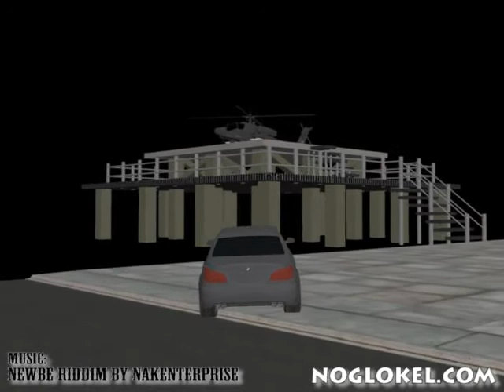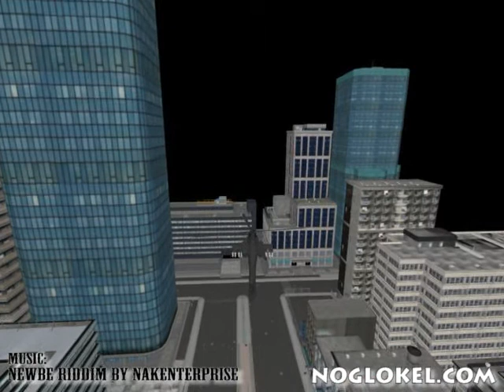3D animation City Drive and Fly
Here is my 3d animation video using craft animation to animate the cars and helicopter.  The 3d city and roads were used previously in other video.  Here we have a sports car driving through the 3d city and then a BMW limousine going to the helicopter pad.  From there we take off and get a overview of the city before coming back.  The music in the video is Newbe Riddim by Nakenterprise from their album.